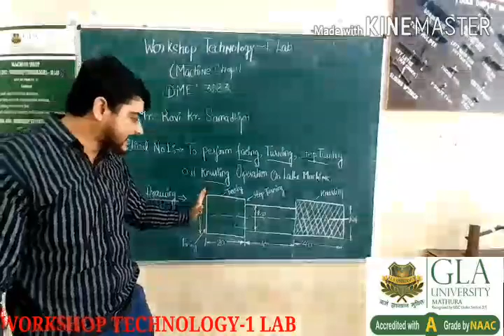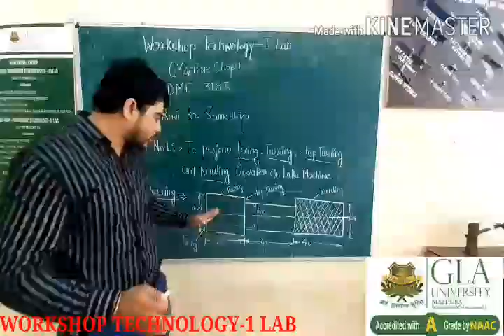DME 3183 : WORKSHOP TECHNOLOGY-1 LAB